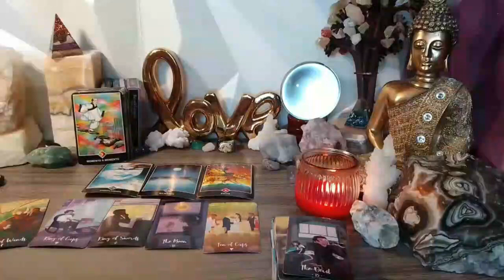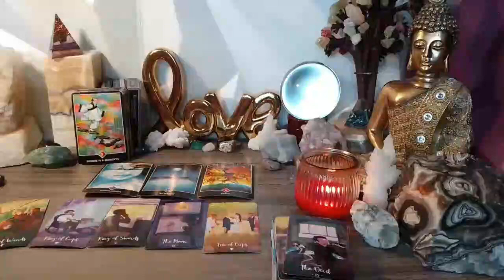CAPRICORN WARNING⚠️ THIS IS EXACTLY THEIR PLAN 🎭 AND YOU HAVE NO IDEA 😱 JUNE 2024 TAROT LOVE READING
Capricorn Love
Capricorn 2024
Capricorn today
Capricorn MAY